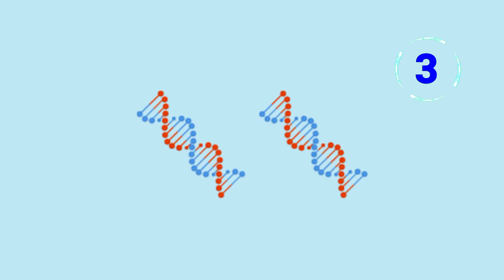Guess the BTS songs || BTS songs by emoji (challange are you a real army??)guessthesong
Koop Quiz
music Quise